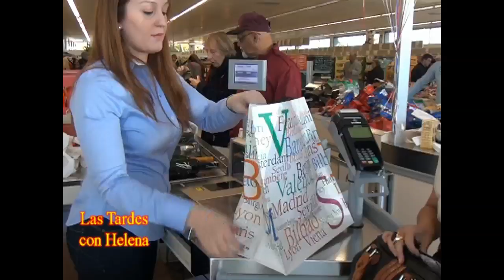IALDI abre una tienda en el corazón de Marbella Las Tardes con Helena